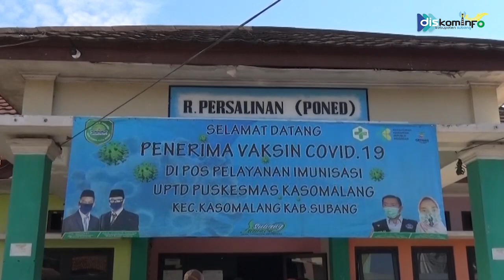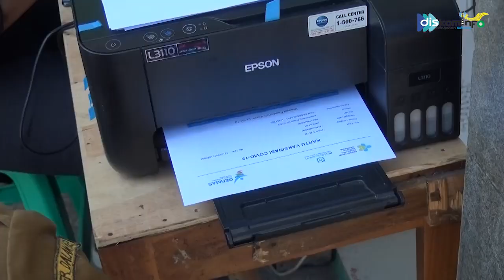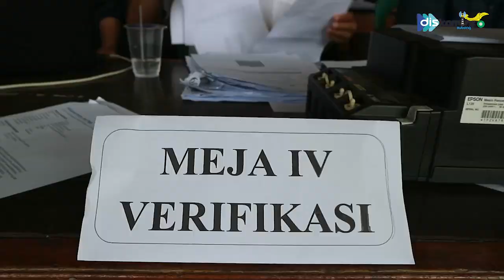Monitoring dan Jemput Bola Peserta Vaksinasi oleh Diskominfo Kab Subang di Kecamatan Kasomalang